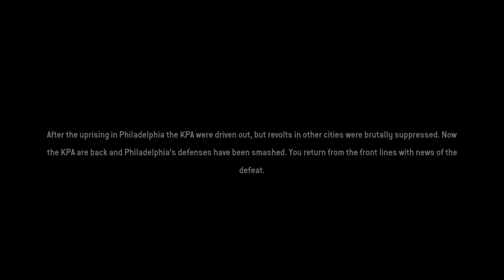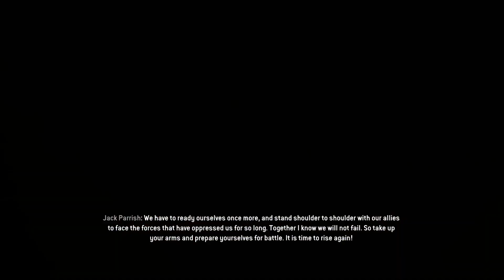Homefront TR Beyond the Walls - An inglorious end.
I have some criticisms about this DLC but at least we get a look at life outside the city.  NATO has a plan to stop the KPAs magic technological supremacy but what will it cost?  Check out  @Sabwones